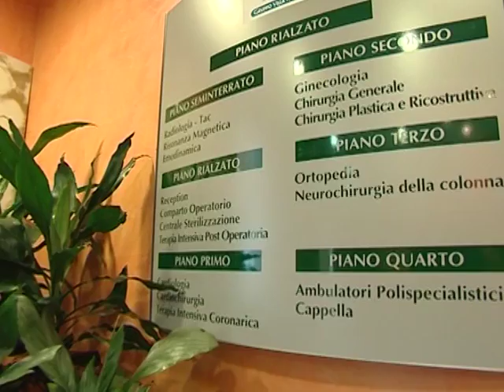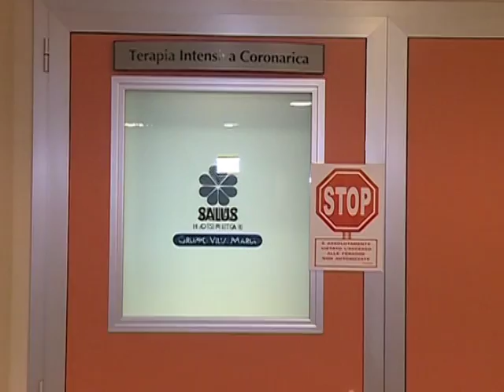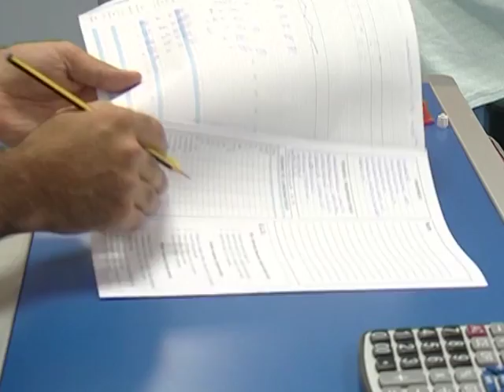Cardiologia di Salus Hospital (Reggio Emilia) Dott. Adornini